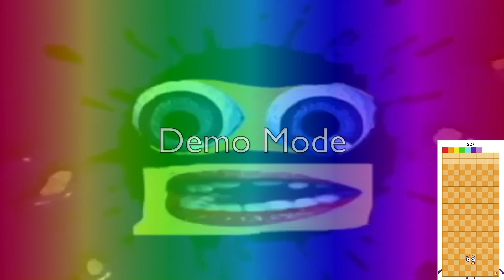(New Effects) Klasky Csupó In Other Numberblocks Majors 35